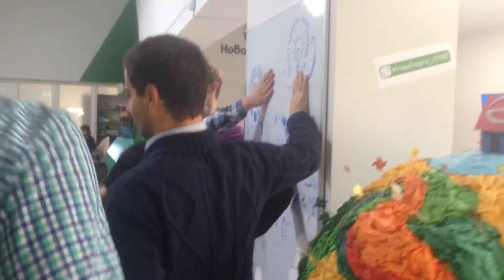Твоя Країна 18-20.11.16, Івано-Франківськ день 1